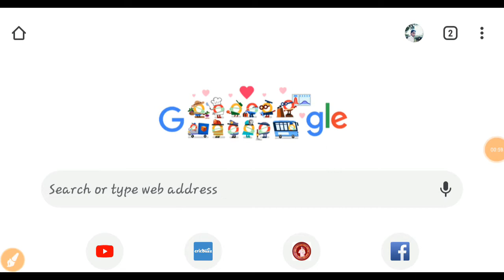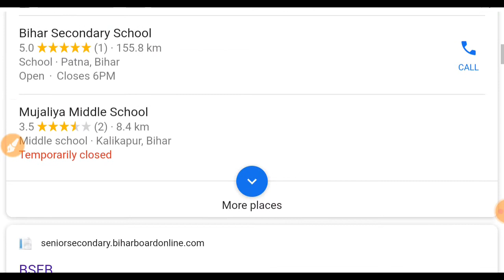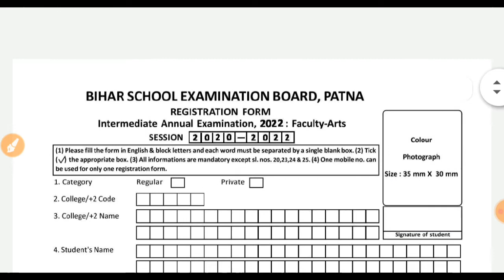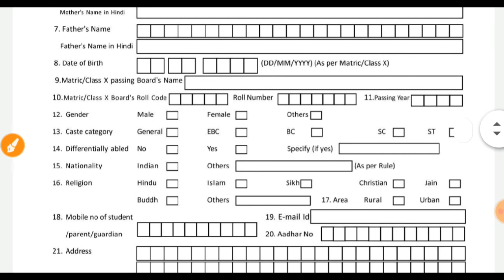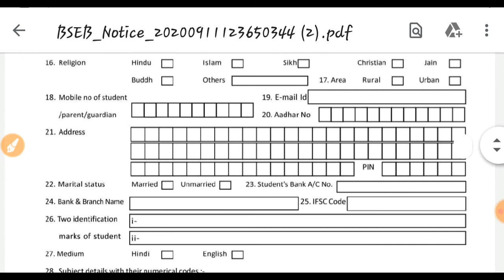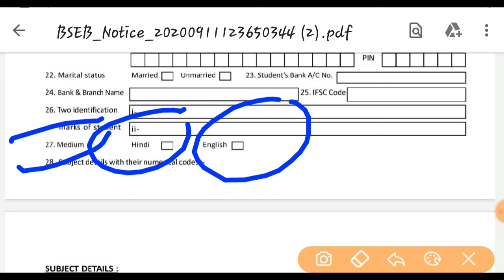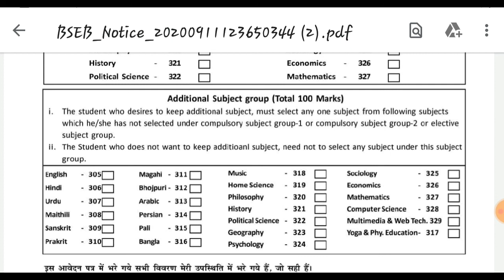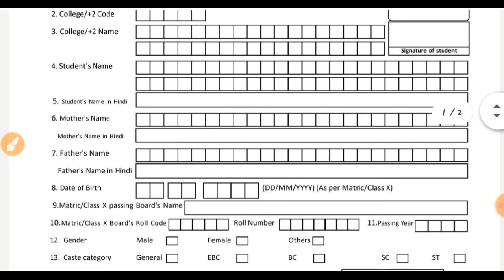11th registration form 2022 kaise bharen || Bihar Board Inter 11th form 2022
11th registration form 2022 kaise bharen || Bihar Board Inter 11th form 2022 || 11th Registration

Video tags,

Best Video Search tags,
bihar board 11th registration date 2020
bihar inter admission online 2020
11th registration form kaise bhare
11th registration form kaise bhare 2020
11th ka registration
11th admission  form kaise bhare
11th ka registration kaise kare
inter registration mein kya kya lagata hai
11th registration date 2020
bihar board 11 registration
inter registration 2020
11th ka registration kab se hoga
inter online admission 2020
11th ka registration form kaise bhare online
inter ka registration form kaise bhare
bseb registration 2020
11th ka registration form kaise bhare
class 11 bihar board registration

inter registration form
11th registration form kaise bhare
bseb registration 2020
11th ka registration form kaise bhare